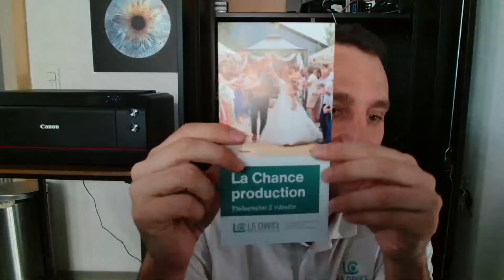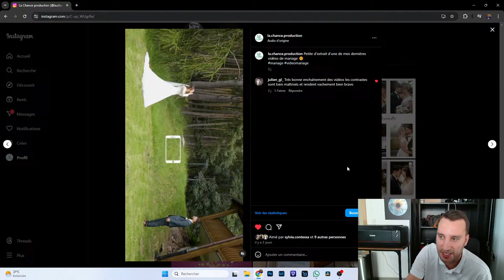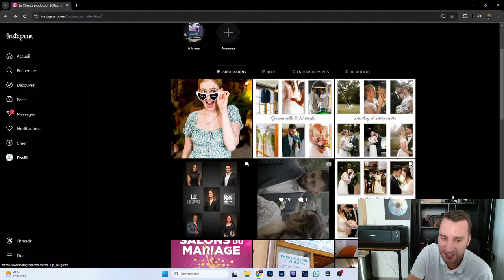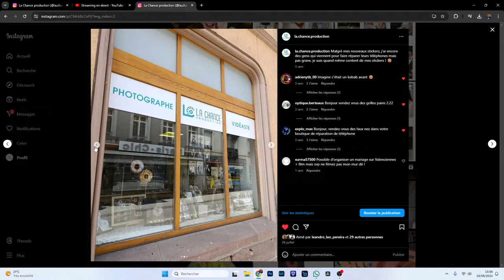Le Roi des Fumiers, Jacky est de Retour ! Rediffusion Live.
Retour du Roi des Fumiers aka Jacky sur YouTube.